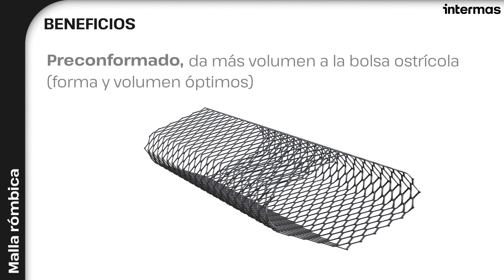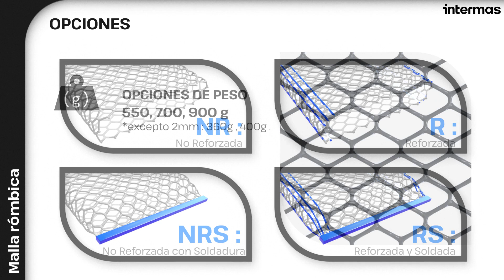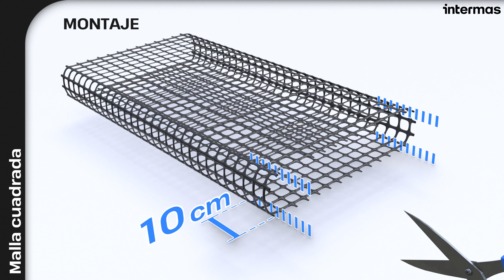BOLSAS INTERMAS PARA OSTRAS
¿Qué es una Bolsa de Ostras Intermas?

En este video, ofrecemos una descripción detallada de las bolsas de ostras intermas, destacando sus ventajas y beneficios, centrándose especialmente en los dos tipos de mallas disponibles: cuadradas y rómbicas. Explora las diferentes opciones disponibles, incluyendo sistemas de cierre, personalización y especificaciones técnicas como peso, dimensiones, tamaño de malla, soldadura, refuerzo, apertura y preconformación.